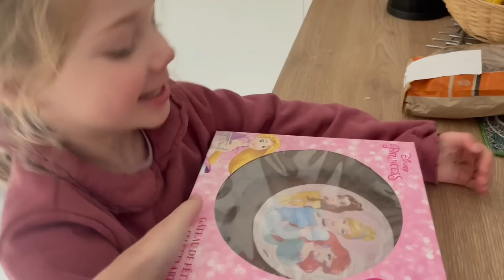JOYEUX ANNIVERSAIRE MA PRINCESSE ! - Vlog allomaman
Règlement commentaire, tous les commentaires suivants seront automatiquement supprimés :
- insultes